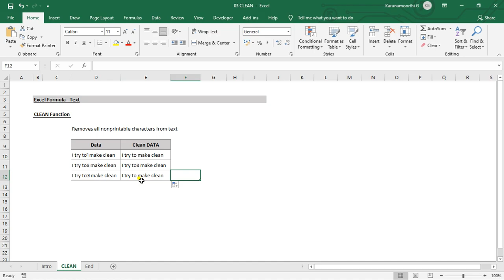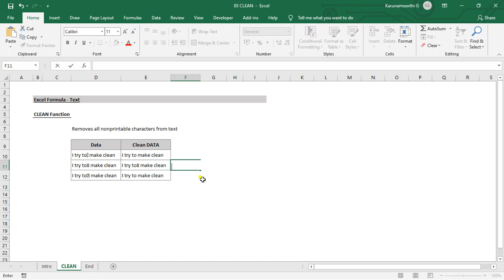Excel CLEAN function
MS Excel - CLEAN function.

Function : CLEAN.

Keep Learnings.